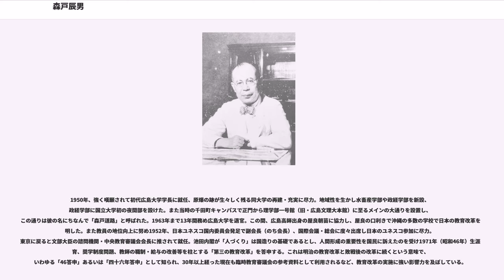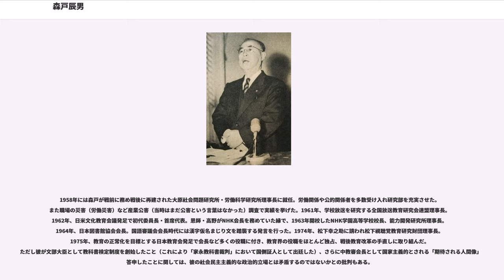森戸辰男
森戸 辰男（もりと たつお、1888年（明治21年）12月23日 - 1984年（昭和59年）5月28日）は、日本の学者、社会思想家、教育者（初代広島大学学長・名誉教授）、政治家（衆議院議員、文部大臣）。広島県広島市、福山市名誉市民。文化功労者（1971年）、勲一等旭日大綬章（1974年）。

広島県福山東堀端（現・福山市）に旧福山藩士・森戸鸞蔵、チカの二男として生まれる。福山中学校（現・福山誠之館高校）から1907年、第一高等学校進学。前年校長に就任した新渡戸稲造の倫理の講義に感銘を受ける。弁論部で活躍し、一高を卒業する1911年2月、弁論部の後輩・河上丈太郎に頼まれ大逆事件を主題とした徳冨蘆花の講演会「謀叛論」を開催。これは一高始まって以来の思想をめぐる大騒動に発展した。1914年、東京帝国大学法科大学経済学科卒業。

世は労働者のストライキが急増、小作争議が広がり、学生運動も台頭。森戸も当時の知識人たちと同様、近代社会の弊害を除去するための探求に進む。社会科学あるいは社会問題を生涯の研究課題に選ぶ。森戸は大学に残り師事した高野岩三郎の経済統計研究室でしばらく助手をした後1916年、経済学科助教授となる。当時の経済学科は法科大学の附属品のような存在であったため、他の研究者たちと独立に尽力。経済学・社会科学の研究は、法律・政治の国家学とは本質的に異なるうえ、国家主義的思想の強い法科大学とは袂を分かちたい気持もあった。結果的にこの考えが後の森戸事件で上杉慎吉ら学内の右翼団体から攻撃を受ける事となる。1917年、ロシア革命が発生。1919年、経済学科が経済学部として法学部から独立。1920年、新機運を象徴するものとして経済学部が森戸と同じ助教授だった大内兵衛編集による機関誌『経済学研究』を刊行。森戸は人類の究極の理想が無政府共産制にあるとの考えから、この創刊号にロシアの無政府主義者・クロポトキンの「パンと奪取」という論文を翻訳し「クロポトキンの社会思想の研究」として発表した。このことが上杉慎吉を中心とする学内の右翼団体・興国同志会から排撃を受けて雑誌は回収処分のち発売禁止となった。さらに新聞紙法第42条の朝憲紊乱罪により森戸と大内は起訴された。これをきっかけに東大新人会が森戸らを擁護、さらに各大学の学生団体も森戸と大内を擁護し新聞・雑誌も大きく取り上げ、言論界は大論争となった。裁判では今村力三郎を主任弁護士に原嘉道、花井卓蔵、鵜沢総明、特別弁護人に三宅雪嶺、吉野作造、佐々木惣一、安部磯雄ら錚々たるメンバーが揃い、大審院まで行ったが上告は棄却され有罪が確定。森戸と大内両名は失職した。この間森戸は巣鴨監獄の独房で3ヶ月を過ごした。しかし前述の弁護団を始め有島武郎や長谷川如是閑、後藤新平ら多くの文化人が森戸らを擁護し、有島とは終生変わらぬ交友を持った。有島は生前のクロポトキンに会った数少ない日本人の一人である。一方、森戸の論文は、論理も学術的価値もない、と同じ経済学部の教授・渡辺銕蔵などは批判した。

出獄後、高野が所長を務めていた大阪の大原社会問題研究所に迎えられる。森戸や東大経済学部の若手研究家たちが大原研究所に移った事で研究所の陣営は充実し権威を高めた。1921年、東大助教授時代に続き二度目のドイツ留学。ここでマルクス主義の文献を掻き集めるなどし、1年10ヶ月ヴァイマル体制下のドイツで学ぶ。帰国後、敗戦まで同研究所をよりどころに社会科学の研究や労働者教育に従事した。また大阪労働者学校、神戸労働者学校の経営委員・講師として携わり中心的運営を担う。この時、西尾末広と親しくなる。大原研究所は財政的に行き詰まり1937年東京に移転し縮小した。

敗戦後1945年の秋、高野岩三郎、杉森孝次郎らの提唱で結成された「日本文化人連盟」に参加。ここで「新生」という雑誌を出すと共に、内部で新憲法の研究を始める。政府部内でも帝国憲法改正作業は進んでいたが、森戸らは民間として独自にこの作業と取り組んだ。法律に詳しい鈴木安蔵や今中次麿を加え「憲法研究会」を組織し二ヶ月ほど激論を重ねこの年の暮れ「憲法草案要綱」を公表。民間の草案としては最も早く、どの政党よりも一足先に出たため大きな反響を呼んだ。GHQ草案の作成に、この「憲法研究会」が採用されたことは、憲法学者の中では広く知られて...